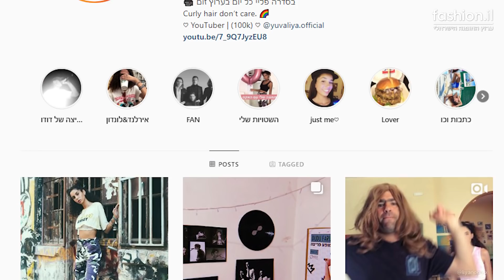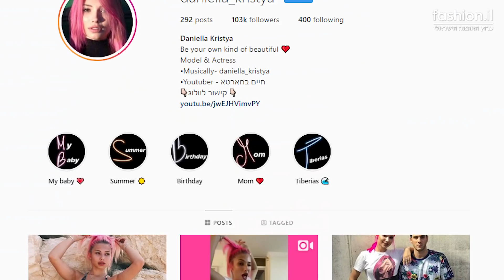סטייל אפ עם לאון ויואב- ההדחה שהפתיעה את כולם (ליה+ שרון ודניאלה מחארטא)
אז החלטנו לצאת בתוכנית חדשה! סטייל אפ! תוכנית אתגרים אופנתית וסופר הורסת! כל שבוע פרק חדש! בכל פרק 3 מתמודדים חדשים, שני סבבים, אתגרים מסובכים ורק מנצח אחד! והיום בפרק, ליה נגה, דניאלה כריסטיה ושרון ליברמן  מתמודדות על תואר הפאשניסטה של ישראל. אז מי תנצח? צפו עד הסוף!

**סטייל אפ, כל יום חמישי בערוץ האופנה הישראלי החדש, אפיק 42 בהוט

תעקבו אחרינו!
✔אינסטגרם הערוץ: פאשינסטייל
✔מיוזיקלי: leonshnid